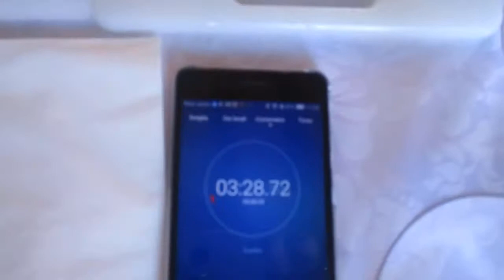Concorso nazionale IBA Drink 2018 - Finale di Lerici - Concorrente di Catania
Video dei concorrenti del concorso IBA drink 2018, la finale. Concorrente di Catania